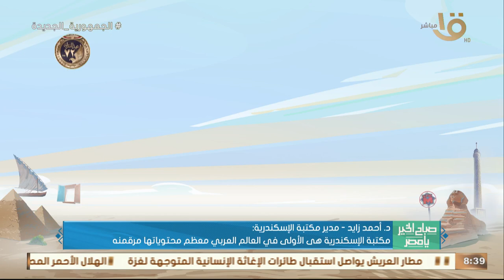إنشاء فرع جديد لمكتبة الاسكندرية في منطقة برج العرب ..د.أحمد زايد يشرح التفاصيل